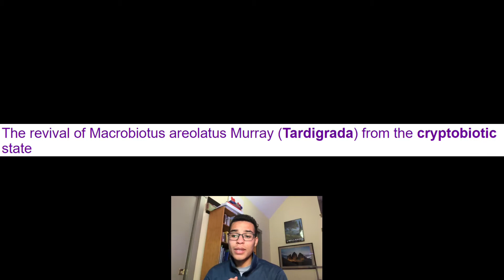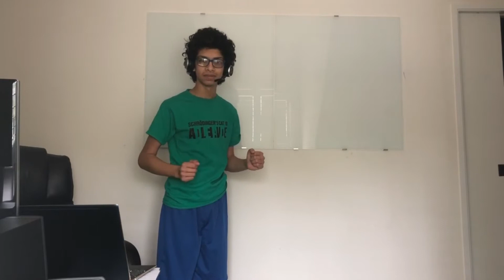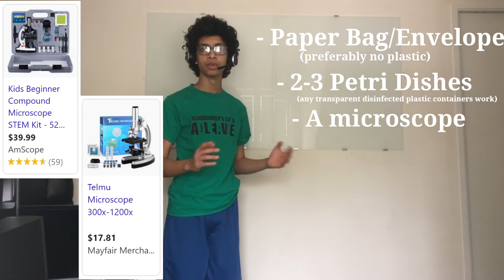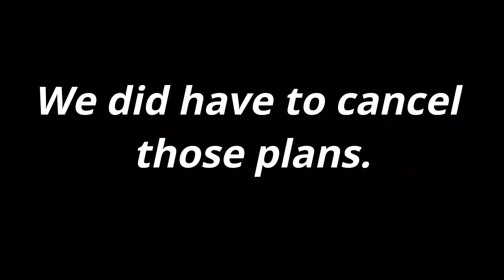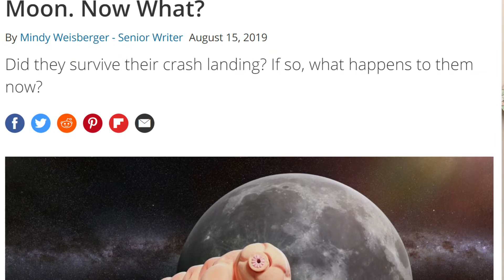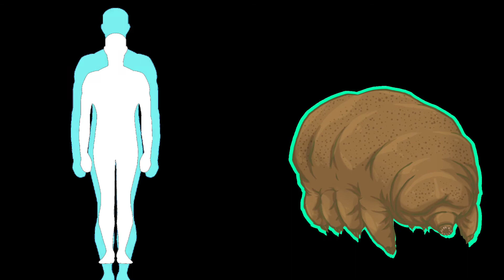The Amazing Life of Tardigrades Ft. Essence of Reality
Today we discuss the life and biology of tardigrades. Their unique adaptations could enable future technology for humans and humanity alike.

This video features a channel called Essence of Reality, run by another talented EOPS member!